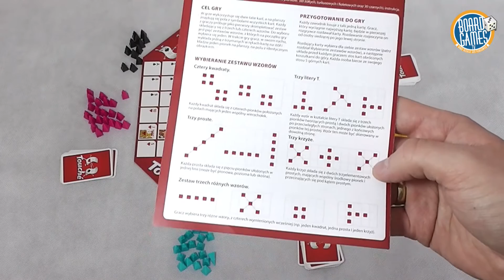Touche - gra planszowa, recenzja wideo